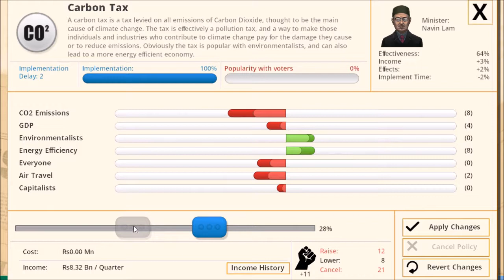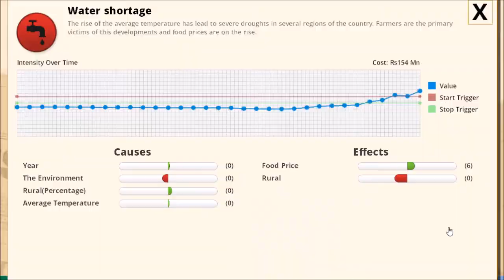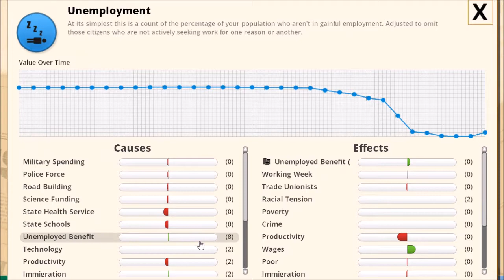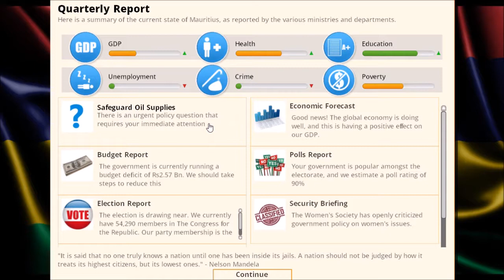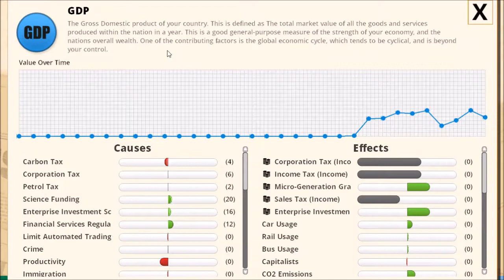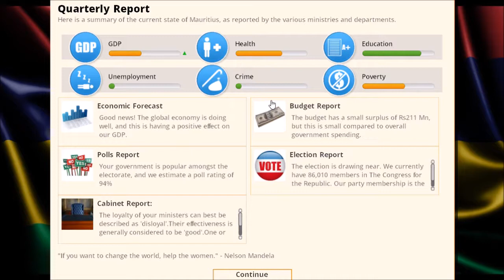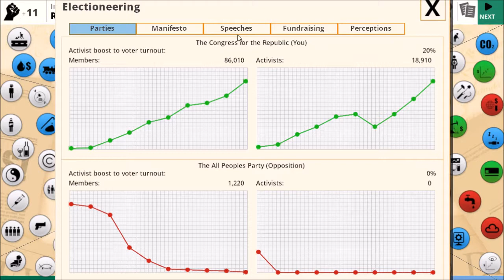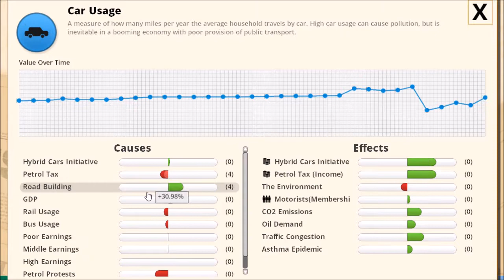Democracy 3: Africa | Election | Mauritius Term 1 3/3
I played with all 4 DLC